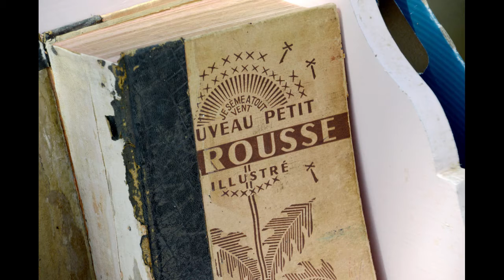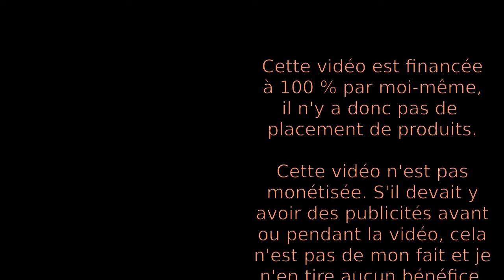Jeu de défausse : définition ludique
Explication en vidéo de la définition d'un "jeu de défausse" dans le monde du jeu de société
⮮ 🛈 Plus d'informations 🛈 ⮯